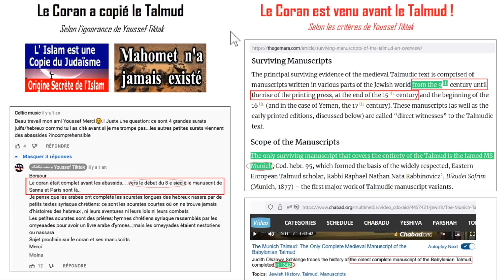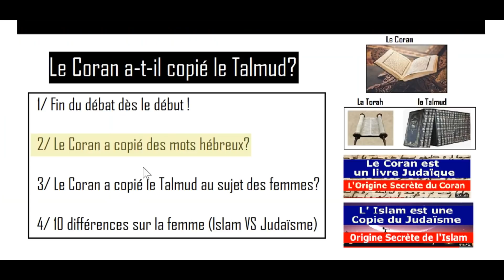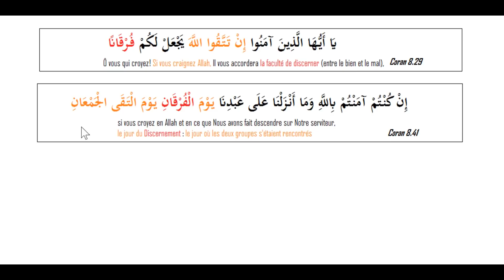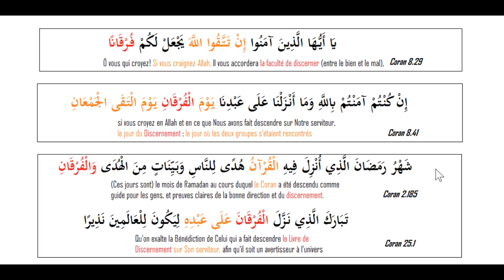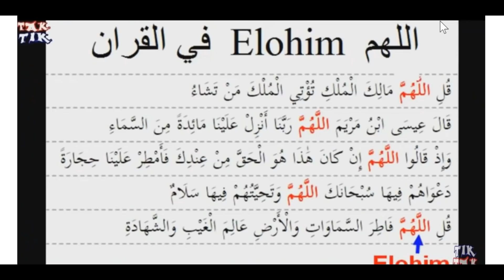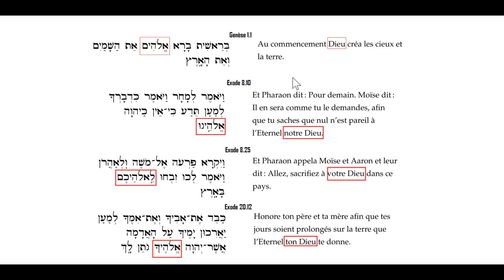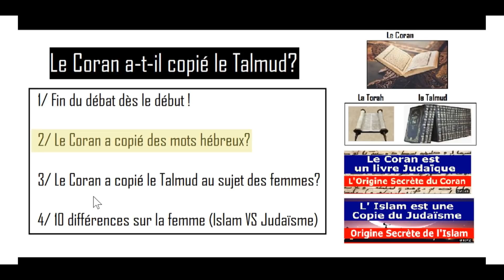Un ignorant piégé après avoir dit que le Coran a copié le Talmud (Youssef Tiktak Magellan judaïsme)